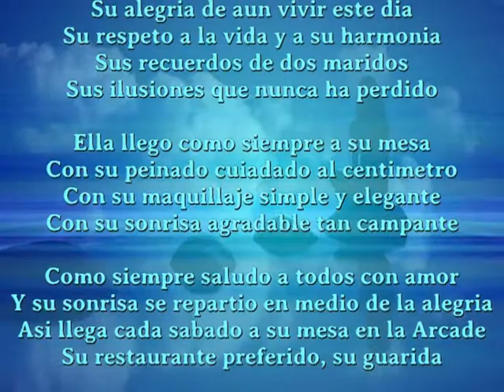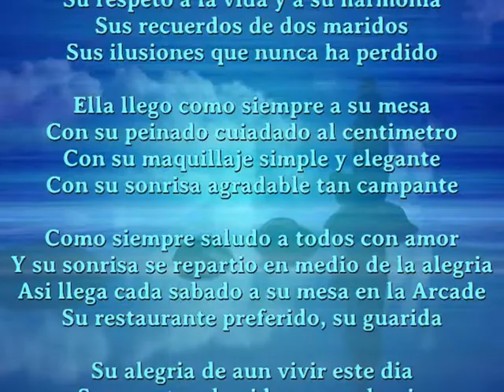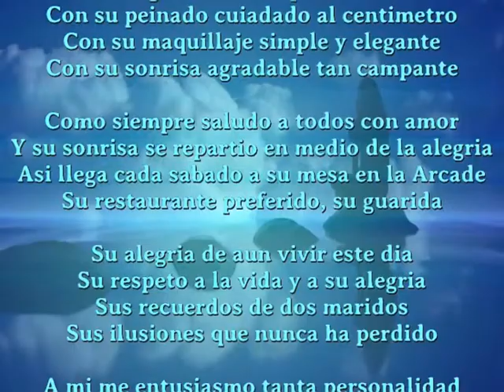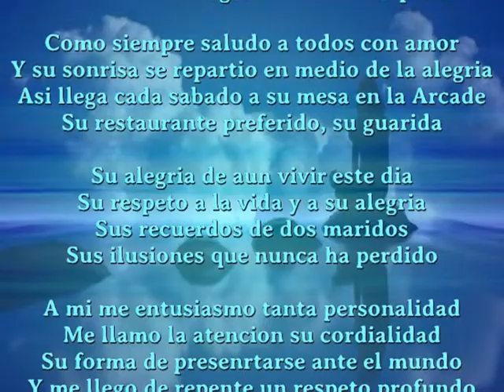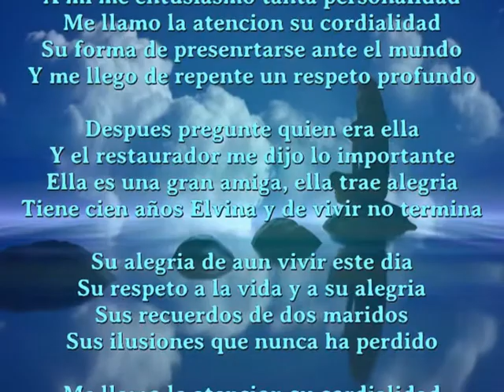Elvina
Su alegria de aun vivir este dia
Su respeto a la vida y a su harmonia
Sus recuerdos de dos maridos
Sus ilusiones que nunca ha perdido

Ella llego como siempre a su mesa
Con su peinado cuiadado al centimetro
Con su maquillaje simple y elegante
Con su sonrisa agradable tan campante

Como siempre saludo a todos con amor
Y su sonrisa se repartio en medio de la alegria
Asi llega cada sabado a su mesa en la Arcade
Su restaurante preferido, su guarida

Su respeto a la vida y a su alegria

A mi me entusiasmo tanta personalidad
Me llamo la atencion su cordialidad
Su forma de presenrtarse ante el mundo
Y me llego de repente un respeto profundo

Despues pregunte quien era ella
Y el restaurador me dijo lo importante
Ella es una gran amiga, ella trae alegria
Tiene cien años Elvina y de vivir no termina

Ella es una gran amiga, se llama Elvina